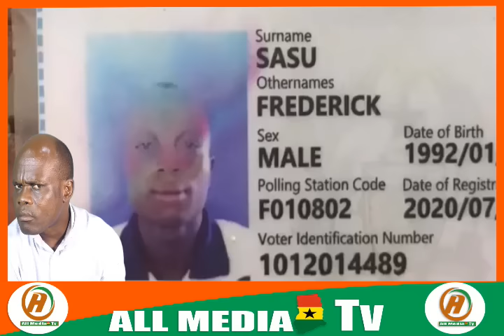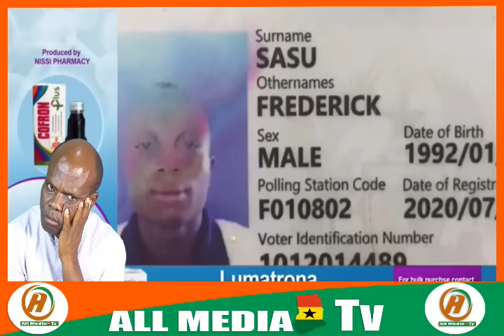Oyerepa afutuo live today 30-6-24 with ante naa on auntie naa tv